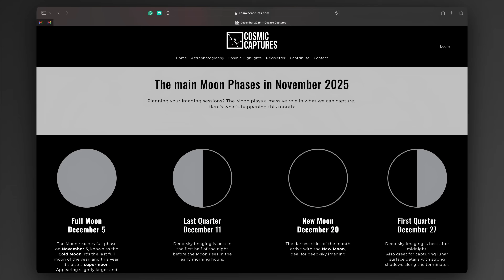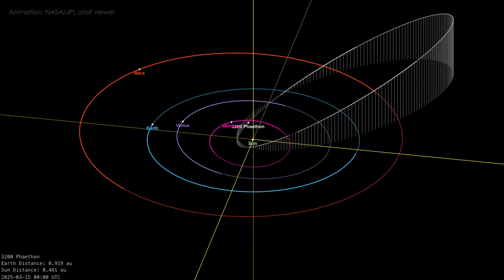December’s Best Astrophotography Targets (Great for Smart Telescopes)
December is one of the best months of the year for astrophotography, especially if you’re looking for bright, reliable targets you can capture with a smart telescope, DSLR, or small refractor. In this video, we explore the best December night-sky targets, including M42 (the Orion Nebula), the Horsehead Region, M78, Barnard’s Loop, and more — all rising beautifully in the constellation Orion.

You’ll see which objects are most accessible this month, why they work so well with smart telescopes like the SeeStar S50 and Vespera, and how to frame them for the best results. We also look at December’s Moon phases, the Geminid meteor shower, and the December solstice, so you can plan your sessions around the darkest nights.

Clear skies, and I hope you get at least one December night where everything comes together.